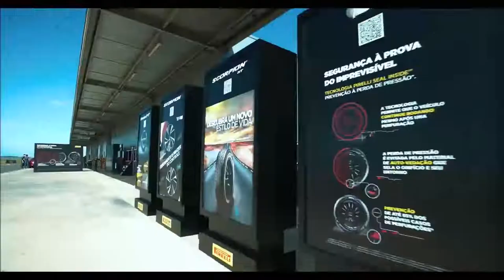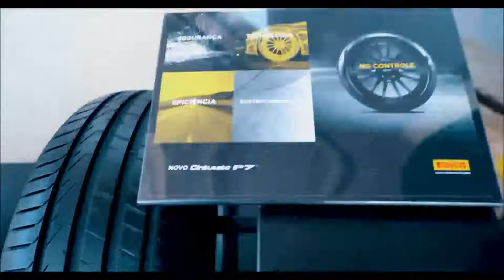PIRELLI lança CINTURATO P7, SCORPION e SCORPION HT